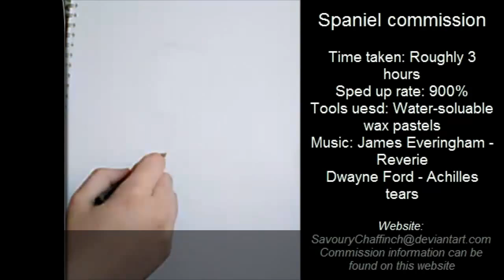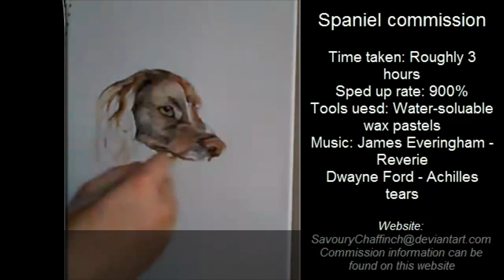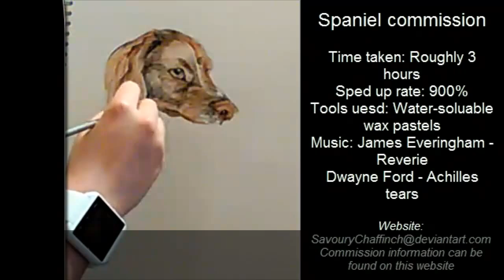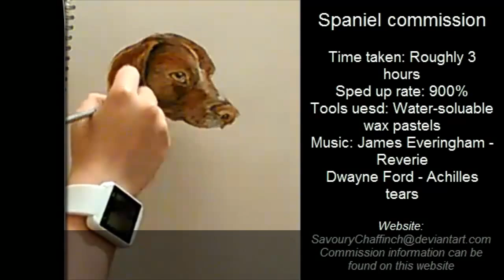Spaniel commission speed paint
This painting was made with water-soluble wax pastels.

Do NOT use this under any circumstances unless you have written permission by ME